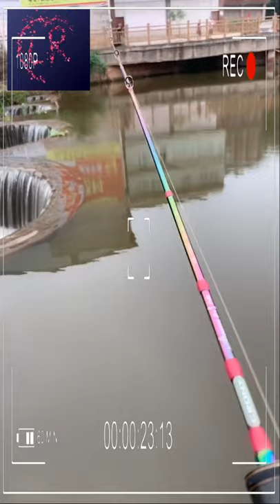Today, go fishing at the river under the bridge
We've waited 10 years to find a video worthy of a sequel to our original viral fishing video, "Extreme Saltwater Fishing," and we believe this video is more than worthy! This fishing trip is what dreams are made of! We were fishing at Tropic Star Fishing Lodge in Panama, and the ocean was incredibly alive! We caught monster yellowfin tuna, blue marlin, huge mahi-mahi, and giant sailfish! I caught my personal best record-sized yellowfin tuna, weighing 211lbs! If you love to catch big fish, you have to make Tropic Star a bucket list destination!